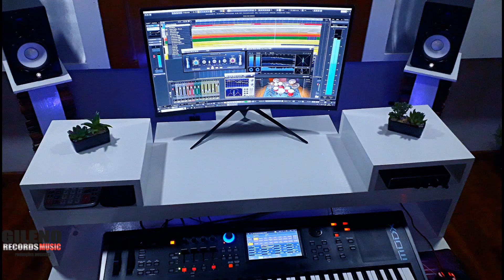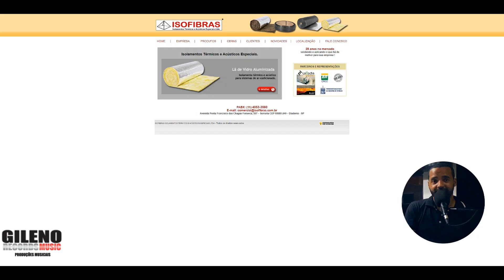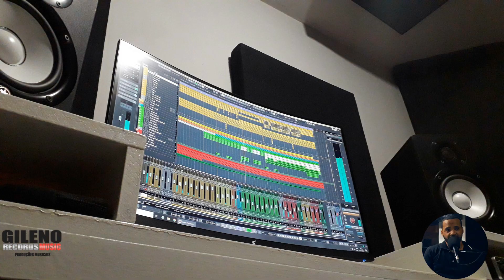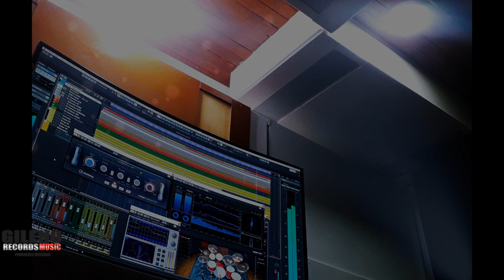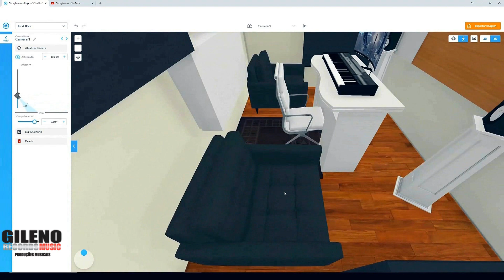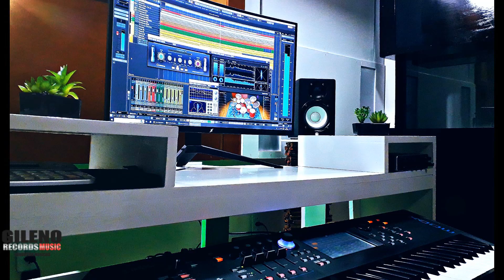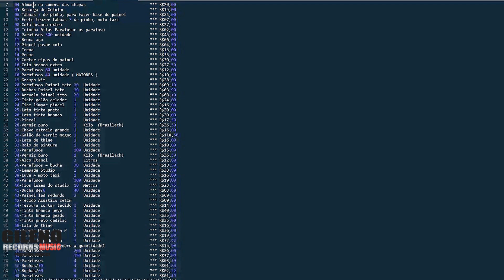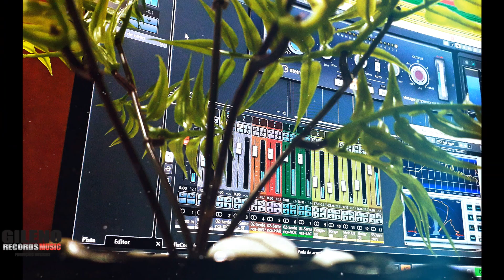Tratamento Acústico Do Meu Studio Gileno Records Music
Olá, e nesse video quero compartilhar com vocês
O tratamento acústico que eu fiz, em meu Studio
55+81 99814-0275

Vou ser bem sincero com você, para gravar os vídeos e editar deu muito trabalho
Feito isso podemos continuar:)

Nesse video resumido, eu vou falar de coisas muito importante como.
01-Material usado no projeto
02-Valores investidos no total
03-Material usado
04-Meu fadback sobre a sala
05-Vou falar onde você deve comprar as lá de rocha
06-Densidades usadas das lá de rocha do projeto
07-Quantidades de chapa de MDF e os mm
08-Quantos dias levei para finalizar todo o projeto
09-Quantidades de painéis na sala
10-Falarei tudo sem esconder nada

Tratamento Acústico feito por
Luiz Fernando Otero Cysne
1-Engenheiro de Som, Acústica e Sistema
2-Mestre em Acústica, Phd em Física
3-Consultor de Acústica e Palestrante
No canal do Luiz Cysne. você vai encontrar detalhes técnicos, e com bastante precisão

Vou liberar uma PlayLists com mais de 10 videos, com bastante detalhes
da reforma do Studio
Próximos vídeos eu falarei de cada detalhe da reforma como
01-Retirando o Gesso
02-Construindo Piso
03-Construindo os painéis do teto
04-Colocando os painéis no teto
05-Construindo os painéis da parede da frente
06-Painéis parede fundo e laterais
07-Suporte pedestal dos monitores
08-Bancos Acústicos
09-Construindo Degrau
10-Projeto 3D no site
E muito importante você assistir todos os vídeo, sem pular partes, pois eu vou dar dicas valiosíssimas para você economizar tempo e grana:)